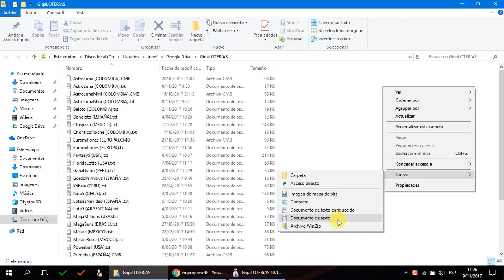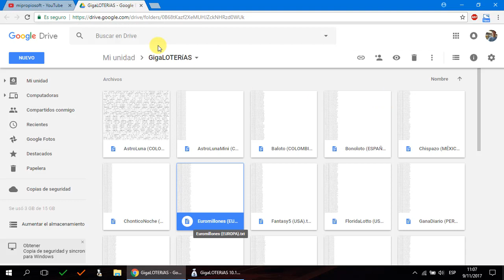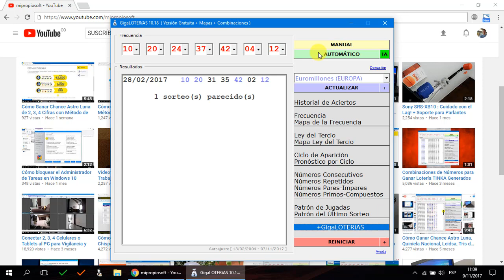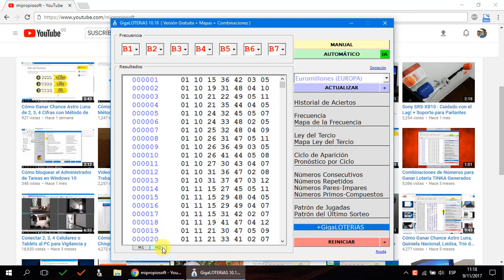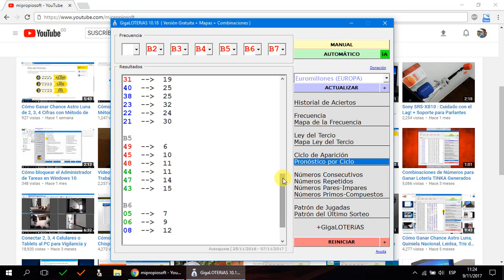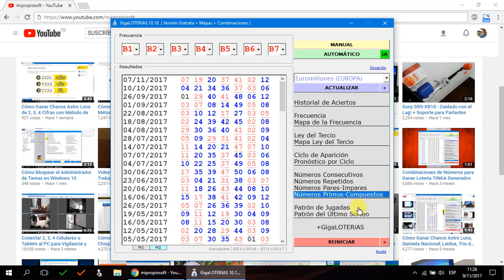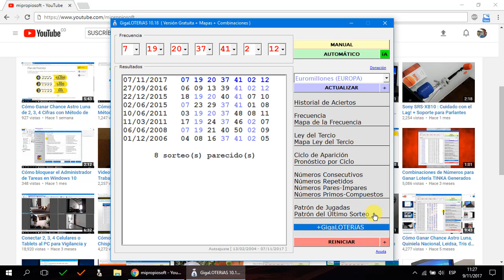Manual de Funciones para Jugar y Ganar la Lotería con GigaLOTERíAS 10.18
GigaLOTERíAS es un programa gratuito para jugar lotería, chance o quiniela que permite analizar el historial de resultados e identificar los números con mayor probabilidad de salir en cada sorteo, todo gracias a los cálculos estadísticos y simulación del juego que el software es capaz de hacer.

MANEJO BÁSICO

- Seleccione el historial de resultados de su lotería favorita.

- Seleccione o ingrese manualmente en las casillas B1, B2, B3, B4, B5, B6, B7 los números de su preferencia y presione el botón "MANUAL" para buscar patrones o combinaciones similares en sorteos anteriores.

- Presione el botón "AUTOMATICO" si desea seleccionar los números aleatoriamente de la lista generada para cada casilla y buscar patrones o combinaciones similares en sorteos anteriores.

- Presione el botón "iA" para crear una lista de 1000 combinaciones y buscar aciertos en los últimos sorteos del historial.

- Utilice las funciones del programa ("Frecuencia", "Pronóstico por Ciclo", "Patrón de Jugadas", etc.) para descartar o cambiar los números seleccionados en cada casilla.

BOTONES

- "MANUAL" busca patrones o combinaciones similares a los números seleccionados en las casillas B1, B2, B3, B4, B5, B6, B7.

- "AUTOMATICO" selecciona los números aleatoriamente de la lista generada para cada balota y busca patrones o combinaciones similares en sorteos anteriores.

- "iA" crea una lista de 1000 combinaciones y busca aciertos en los últimos sorteos del historial.

- "ACTUALIZAR" permite ingresar nuevos sorteos en el historial de resultados.

- "+" permite agregar una nueva lotería.

- "REINICIAR" permite limpiar las casillas B1, B2, B3, B4, B5, B6, B7 y volver a la pantalla inicial.

- "+" (REINICIO FUERTE) permite cargar nuevamente el listado de loterías y los sorteos del historial.

FUNCIONES

- "Historial de Aciertos" imprimirá los últimos sorteos resaltando en color rojo los números base pertenecientes a la lista generada para cada balota según su posición (B1, B2, B3, B4, B5, B6, B7).

- "Frecuencia" muestra el total de apariciones de cada número según su posición (B1, B2, B3, B4, B5, B6, B7) durante los últimos sorteos. La frecuencia es utilizada para ordenar la lista de números base generada para cada casilla.

- "Mapa de la Frecuencia" muestra a través de colores la frecuencia ALTA-MEDIA-BAJA utilizada por la computadora para acertar los números de un sorteo ganador.

- "Ley del Tercio" es una técnica utilizada en el juego de la ruleta que permite conocer el patrón de repetición de cada número presente en los últimos sorteos.

- "Mapa Ley del Tercio" muestra a través de colores los tercios utilizados por la computadora para acertar los números de un sorteo ganador.

- "Ciclo de Aparición" muestra cuantos sorteos deberá esperar para volver a ver un determinado número en su respectiva posicion (B1, B2, B3, B4, B5, B6, B7). Este valor es sólo una estimación y le ayuda a elegir los números basado en sorteos anteriores.

- "Pronóstico por Ciclo" muestra los números que por su ciclo de aparición deberían salir en un próximo sorteo.

- "Números Consecutivos", "Números Repetidos", "Números Pares-Impares", "Números Primos-Compuestos" muestran los respectivos patrones encontrados en el historial de resultados.

- "Patrón de Jugadas" muestra cómo se forman las jugadas ganadoras en el transcurso del tiempo. Los números en color azul claro aparecen antes o después de una jugada ganadora (azul oscuro) y demuestran que es posible ganar con los aciertos de un sorteo anterior.

- "Patrón del Último Sorteo" muestra las jugadas ganadoras similares a la última registrada en el historial de resultados.